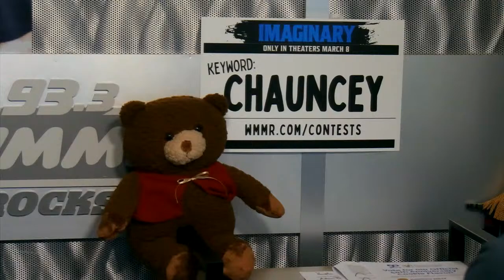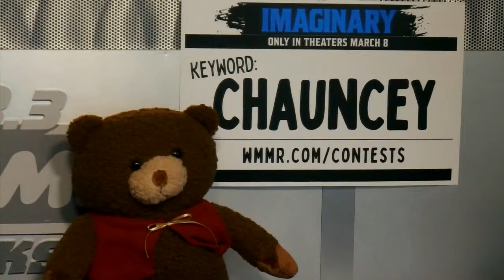The Preston & Steve Show 3/7/24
Stream Powered by Neumann University